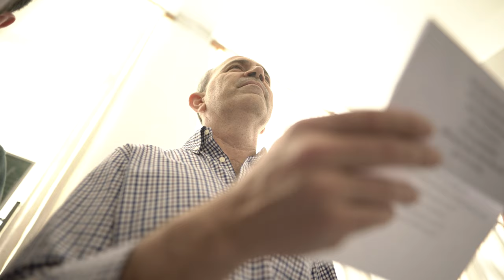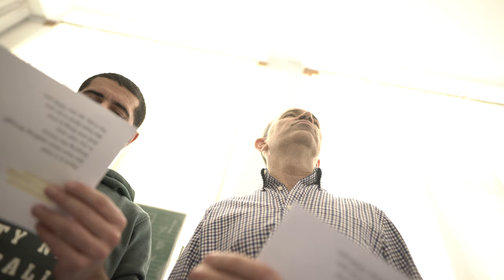Free Stock Footage